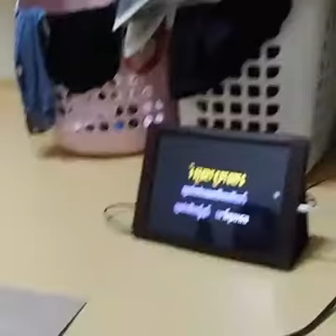song korean khmer / song khmer korean/ river amazon (បង ព្រុញ ច្រៀង)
song korean khmer / song khmer korean/ river amazon
River Amazon
Khmer old song, khmer song,
Khemarak sereymun,
khem,
preab sovath,
sinn sisamouth,
sin sisamot,
sin sisamoth,
sin sisamouth,
ros sereysothea,
ros serey sothea,
noy vanneth,
hem sivon,
meas soksophea,
sok pisey, toch sreynech,
song senghon,
keo sarath,
sokun nisa,
aok sokunkanha,
oak sokunkanha,
houy meas,
pen ron,
Khmer boxingCtn,
ctn comedy,
ctn peakmi,
ctn joke,
ctn funny,
abc news,
sambok khmom,
my tv,
apsara tv,
apsara news,
bayon tv,
international tv,
cnn,
anilmal video,
Sambok khmom,
rfa,
rfi,
voa,
fm 102,
fm 105,
Peakmi,
peakmy,
kroeun,
kreun,
krem,
koy,
kroch,
kroc,
knhong,
chem,
neay peakmi,
neay peakmy,
neay kroeun,
neay kreun,
peakmi comedy,
ctn peakmi comedy,
peakmi funny,
peakmi week,
peakmi joke,
nila, Khem veasna,
hun sen,
sam rainsy,
kem sokha,
kem ley,
kem lei,
sok toch,
thy sovantha,
cnrp,
cpp,
ldp,
cchr,
leaque for democracy party,
cambodia technology,
cambo report,
sabay,
camtoptec,
sambok it,
it city,
barcam,
international technology,
phonearena,
gsmarena,
androidauthority,
smartphone,
computer,
cnn,
cnet,
the techno buffalo,
the verge,
Cambodia problem,
land issue,
kroeun song,
iphone 6,
apple,
sony,
Samsung,
ctn comedy,
song 2015,
song 2016,
song 2017,
song 2018,
bong pouy,
bong poy,